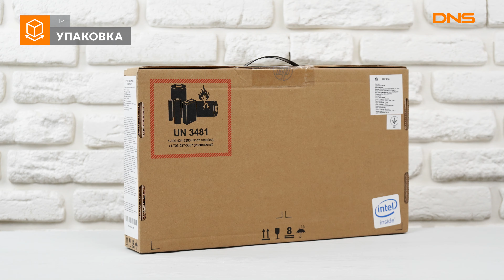Распаковка ноутбука HP Stream x360 11-ab192ur / Unboxing HP Stream x360 11-ab192ur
HP Stream x360 11-ab192ur купить ноутбук в DNS x360+11-ab192ur&utm_source=youtube&utm_medium=video&utm_campaign=HPStreamx36011-ab192ur